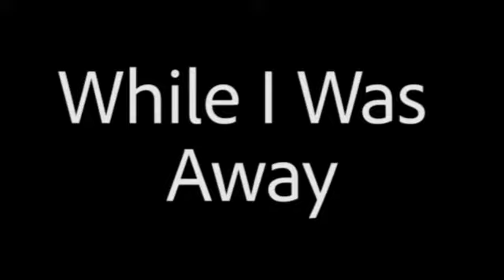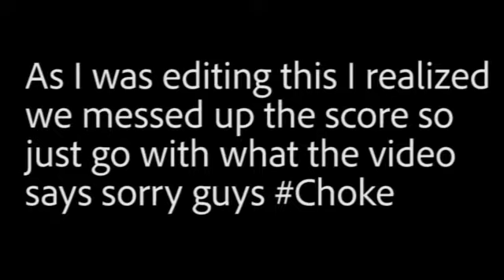Battle of the Brothers - Ping Pong | TCTV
We are battling out in some Ping Pong in our brand new series Battle of the Brothers!!! Tyler VS Conner in 3 epic games of Ping Pong it came down to the wire and we hope you enjoyed it!!!

Side note this is before I broke my hand so don't call me a faker in the comments.